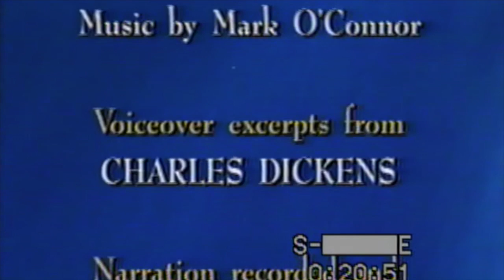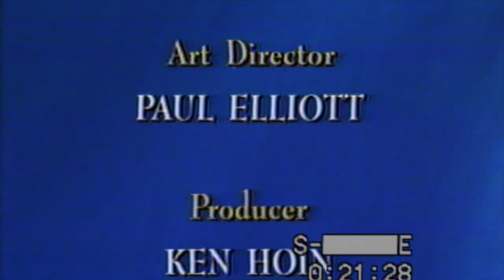The Night Before Christmas - Meryl Streep, Mark O'Connor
told by Meryl Streep
guests; Edwin Hawkins Singers, Christ Church Cathedral Choir, Van Dyke Parks. Originally released on Rabbit Ears.

Mark O'Connor & Friends "An Appalachian Christmas"